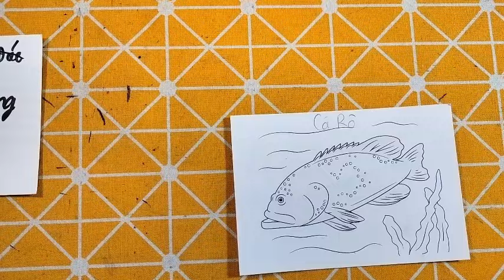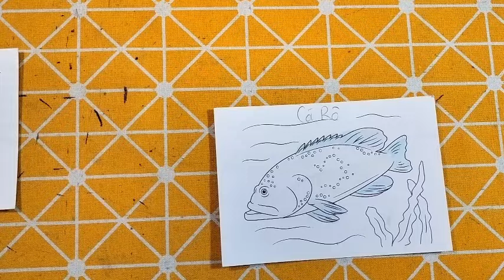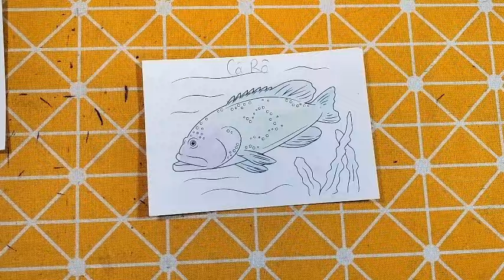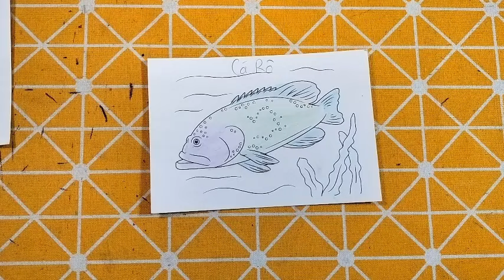Repair man | Hướng dẫn cách cắt dán và cách vẽ đồ vật, con vật đơn giản bằng giấy: CON CÁ RÔ